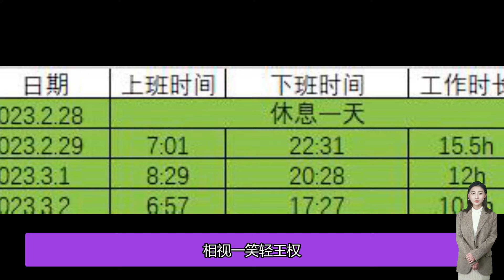成毅路透輕王權——胚胎式追劇《狐妖小紅娘王權篇》第九周